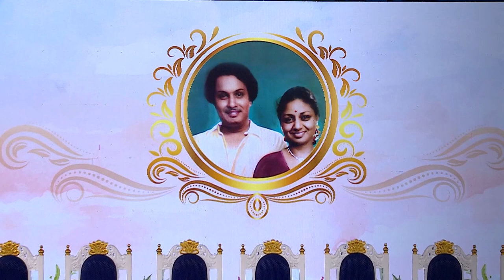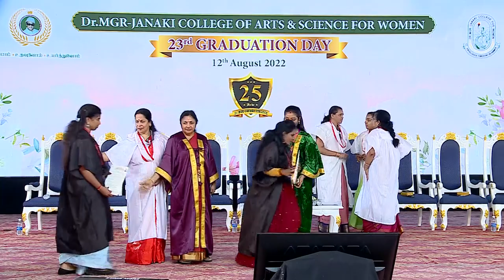23rd Graduation Day | 12.08.2022 | Dr.MGR Janaki College for Women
The 23rd graduation day was held on 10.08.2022. Thiru Saidai Duraisamy (Founder - Manidhanaeyam IAS Academy) and Dr. Saranya. T . Jaikumar (Member , TNCPCR at Government of Tamil Nadu) graced the event with their presence.